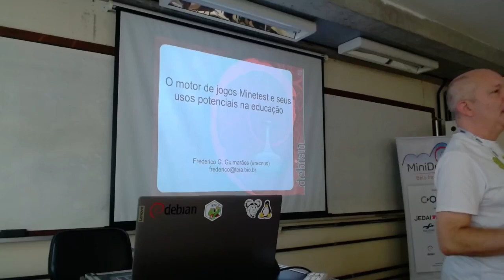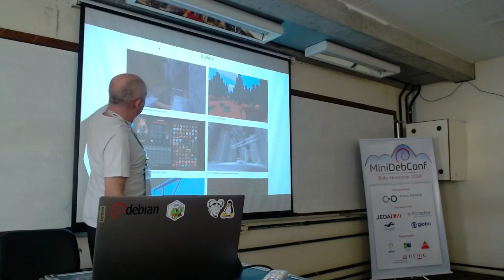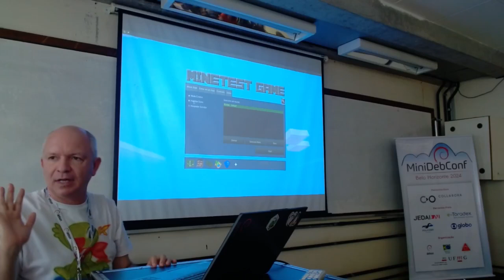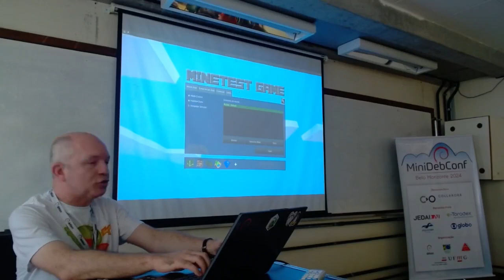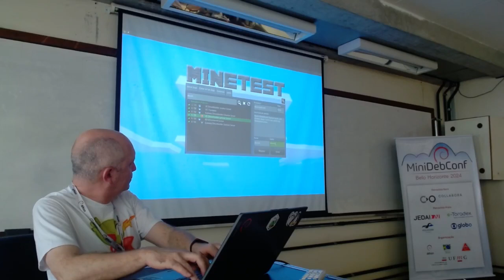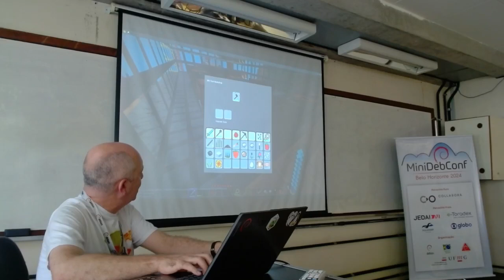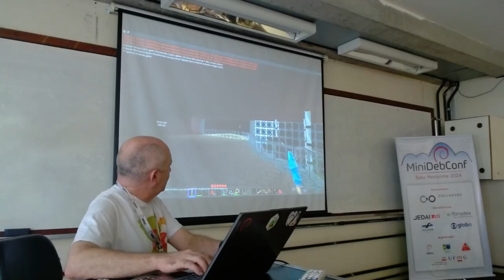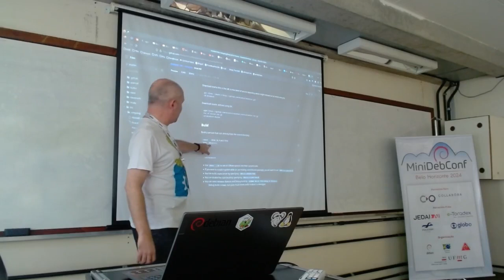MiniDebConf BH 2024: O motor de jogos Minetest e seus usos potenciais na educação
Palestrante: Frederico Gonçalves Guimarães.